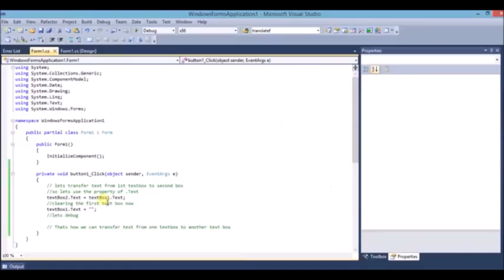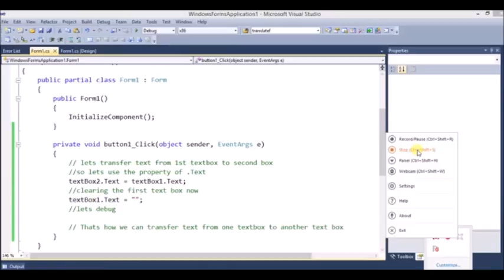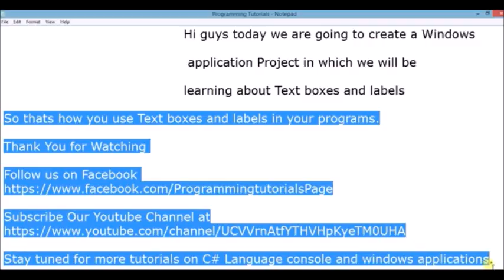How to Use Labels and Textboxes in C#